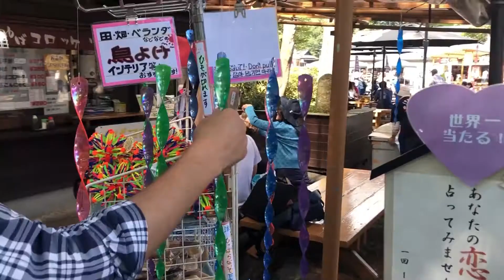Vidéo Satisfaisante Relaxante [Zen attitude] Anti-Stress Moderne Calme Apaisant 2020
Découvrez le meilleur anti-stress moderne, la vidéo qui satisfait votre esprit ! Ce montage vidéo va vous apaiser et relaxer votre esprit et ainsi évacuer toutes vos ondes négatives.

Envie d'aller plus loin ? Découvrez les programmes tendances de 2020 pour un épanouissement spirituel sur le long terme :

A bientôt, Namasté.